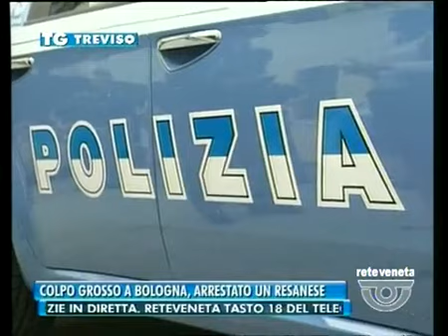TG TREVISO - Edizione completa di giovedì 23 luglio 2015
TG TREVISO - Edizione completa giovedì 23 luglio 2015